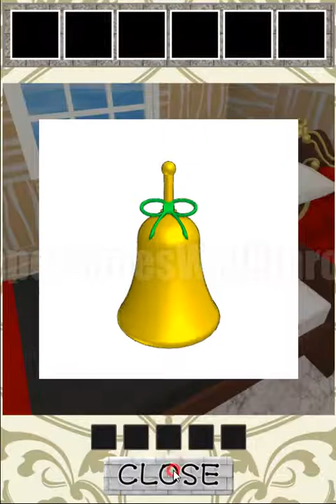Sheep Palace -Escape Game- Room 2 Walkthrough [Nazokoi]